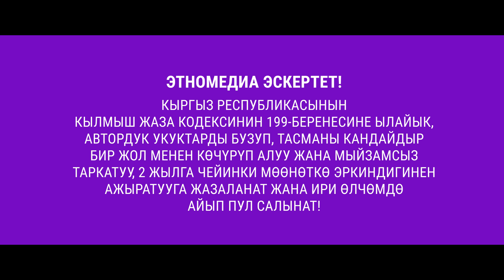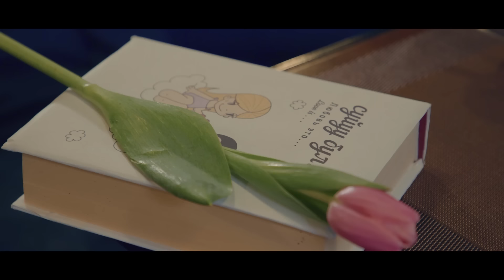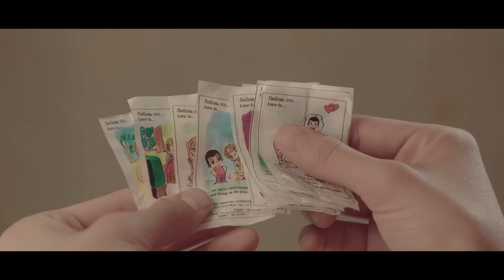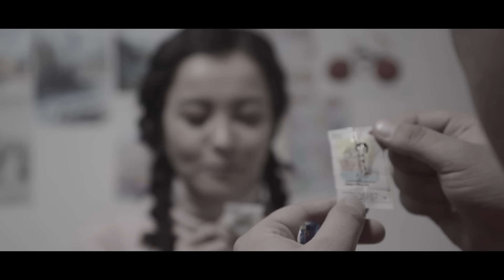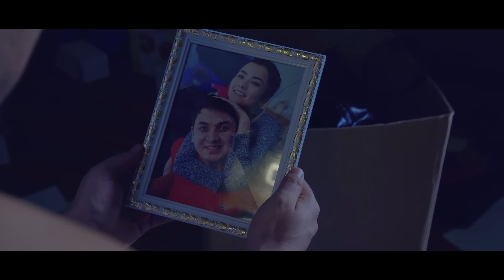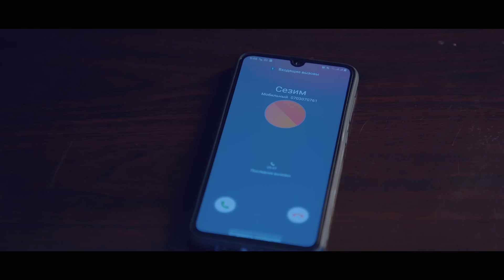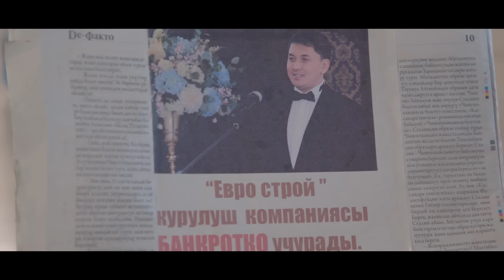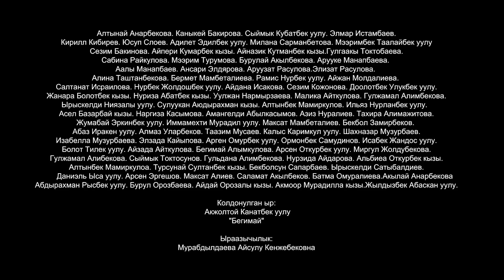LOVE IS... | Жаңы | Режиссёр - Сапар Сайназаров